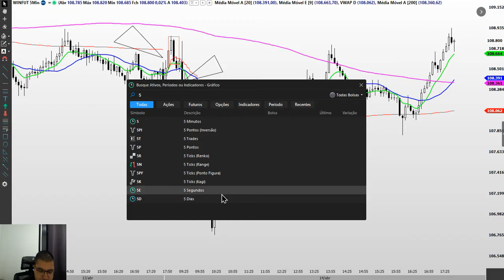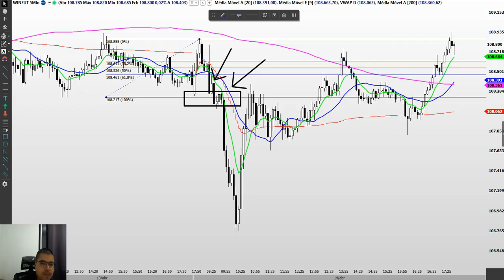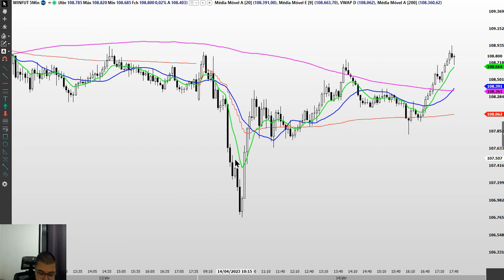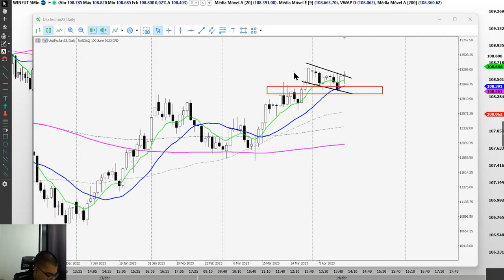Fechamento de Mercado. 14/04